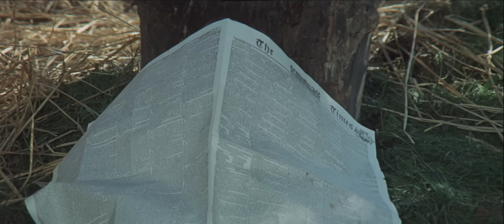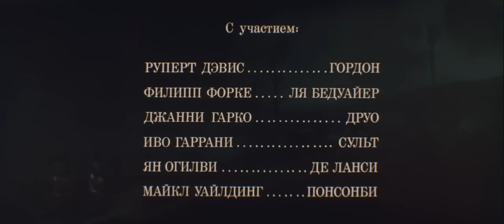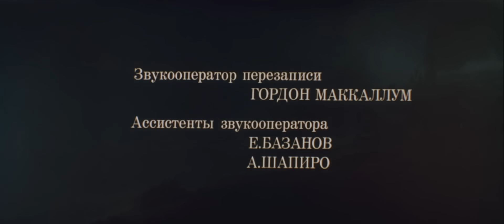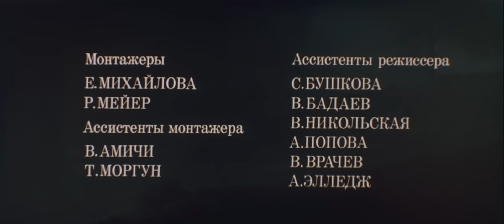Ватерлоо. Серия 2 (FullHD, исторический, реж. Сергей Бондарчук, 1969 г.)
Исторический двухсерийный фильм Сергея Бондарчука "Ватерлоо", 1969 г.

Масштабный исторический фильм о сражении при Ватерлоо. После прихода союзных армий в Париж Наполеон, чтобы столица Франции не повторила участь Москвы, был вынужден отречься от престола во дворце Фонтенбло 6 апреля 1814 года. Вскоре ему удается вновь вернуть власть, и в течение «Ста дней» Наполеон стремится вновь изменить историю. Но в начале апреля 1815 года трехсоттысячная русская армия под командованием фельдмаршала Барклая де Толли выступила к границам Франции. Воспоминания о разгроме в России не оставляют французских солдат, и сражение при Ватерлоо 18 июня 1815 года стало последней сокрушительной и бессмысленной битвой. Но потерпевшие поражение французы потеряли 31 тысячу человек, союзники — 21 тысячу, поэтому в этом сражении победителей не было.

Режиссёр: Бондарчук Сергей
Сценаристы: Бондарчук Сергей, Боничелли Витторио
Композитор: Рота Нино
Оператор: Наннуцци Армандо
Художник-постановщик: Гарбулья Марио

В ролях: Юдин Геннадий, Дружников Владимир, Видов Олег, Янковский Ростислав, Самойлов Евгений, Стайгер Род, Пламмер Кристофер, Уэллс Орсон, Хоукинс Джек, МакКенна Вирджиния, О’Херлихи Дэн, Дейвис Руперт, Форке Филипп, Гарко Джанни